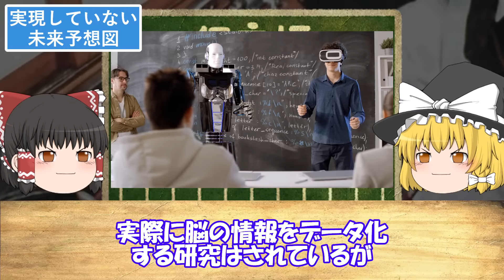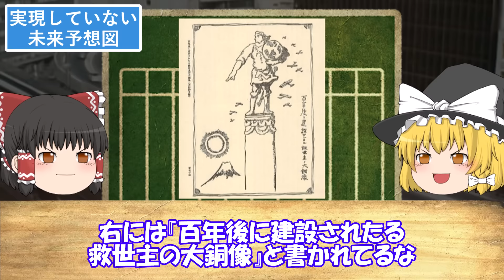【ゆっくり解説】昭和以前 100年前の未来予想図が面白い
今回は「昭和以前 100年前の未来予想図が面白い」
について

▼目次▼
00:00 オープニング
00:34 義首
01:37 空飛ぶ病院
02:04 空中警察
02:56 自動式移動家屋
03:39 100年後の歩兵
04:37 救世主の大銅像
05:17 日本朝鮮連絡鉄橋
05:45 ほぼ実現したと言える未来予想図
05:54 対面電話
06:41 桜の景色を撮影
07:33 カッポレダンスの流行
08:23 野外演説用大蓄音機
10:16 女性巡査
11:08 上野が博物館街になる
11:48 100年後の東京地下図
13:22 料理屋の時間制限
14:31 世界的大成金の豪遊
15:45 椅子式自動車
16:01 簡易スケート自動車
16:25 伸縮自在自動車
16:59 折りたたみ式飛行自動車
17:40 消防車と避難設備
18:28 空中葬式